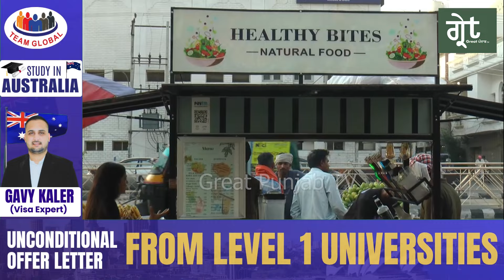ਅੰਮ੍ਰਿਤਸਰ ਵਿੱਚ Korea Style ਦੀ ਮਿਲੇਗੀ ਠੰਡੀ ਠਾਰ ਚਾਹ , ਸਿੱਖ ਨੌਜਵਾਨ ਨੇ ਖੋਲਿਆ ਨਵਾਂ Start Up